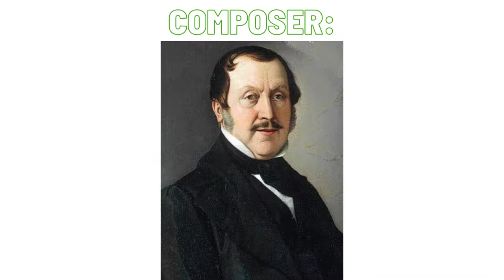🎶 CMBT #15 - Classical Music Blind Test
_ 🇫🇷 FR
Vous devez tenter de retrouver le nom du morceau de musique classique dont est issu cet extrait.
Bonne chance ! =)

_ 🇬🇧 EN
You must try to find the name of the piece of classical music from which this extract comes.
Good luck ! =)